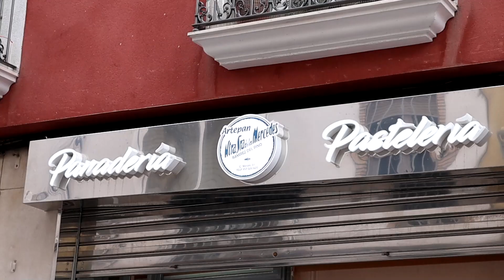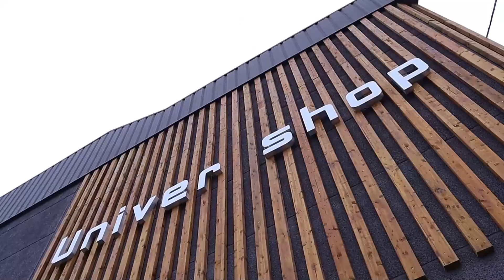VÍDEO: Concluyen las ludotecas estivales en las que han participado 1.300 niños entre julio y agosto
Concluyen las ludotecas estivales en las que han participado 1.300 niños entre julio y agosto